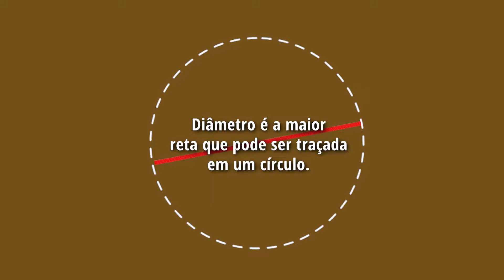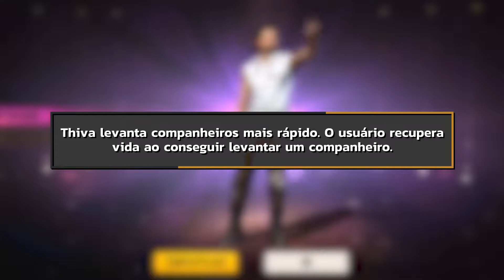COMO USAR DIMITRI: O PERSONAGEM NOVO NO FREE FIRE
Qual é a rapaziadinha! tá perdida com personagem novo? Ah, não pode, jogador. Nesse vídeo, vamos falar sobre o novo personagem Dimitri, e um pouquinho sobre Thiva, o irmão dele. Além, é claro, de algumas combinações apelonas para vocês doutrinarem nas ranqueadas com eles.